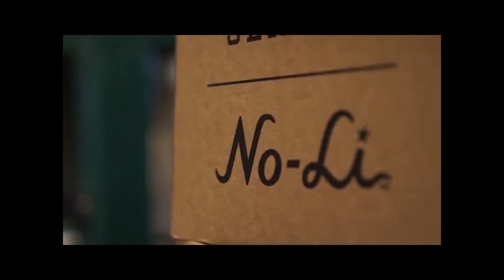Inside Look at No-Li Brewhouse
See what goes on behind the scenes at No-Li Brewhouse. Born & Raised in the Inland Empire, we're a small operation based in Spokane, WA, brewing innovative, Spokane-Style craft beers. Grab a pint and enjoy!

Thanks to Geena Pietromonaco for putting together another awesome video!